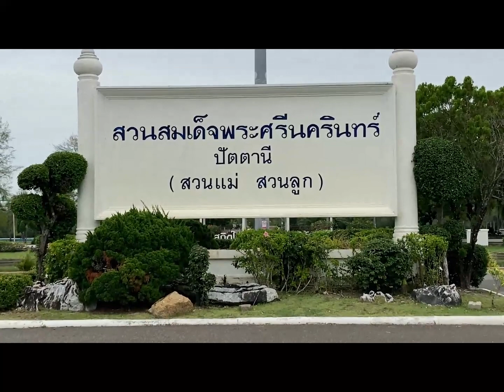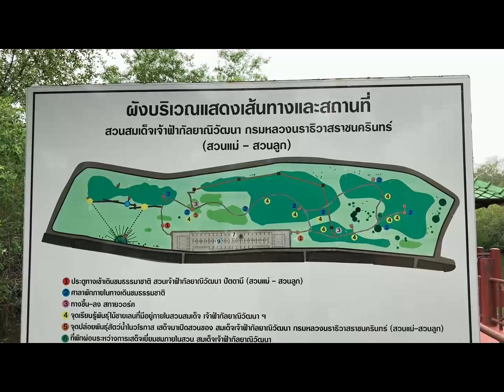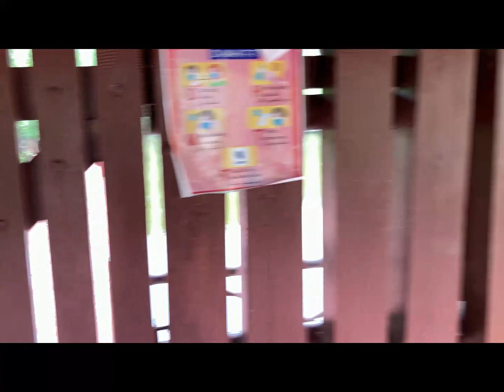Amazing Thailand/ Somdet Phra Srinakaren Park Pattani, Province